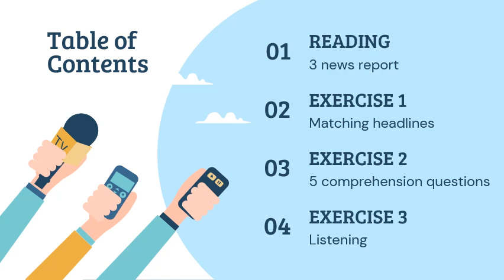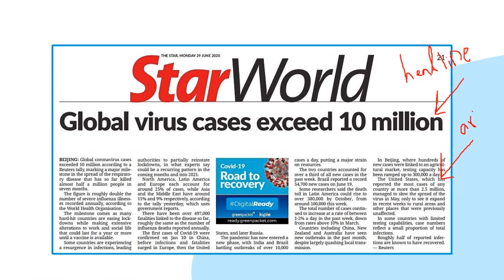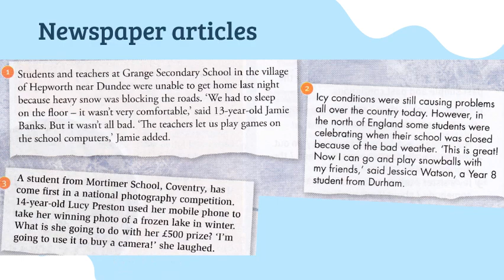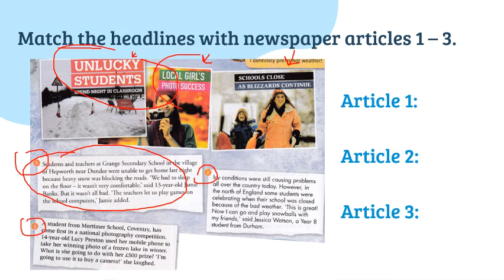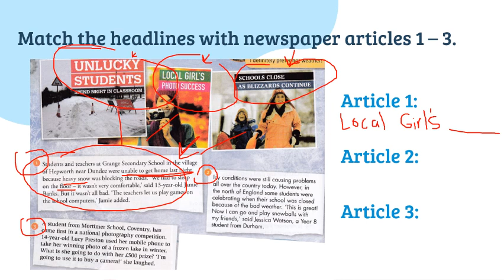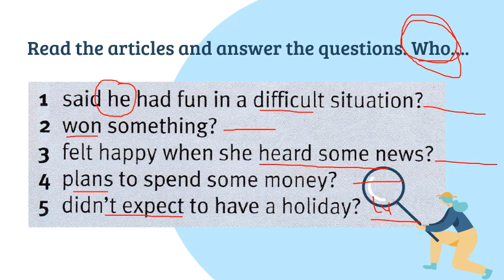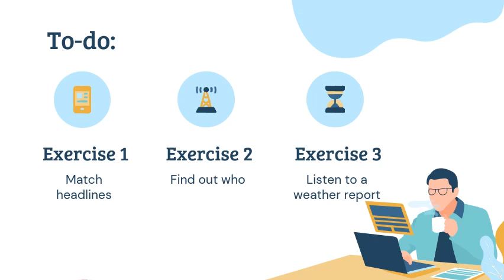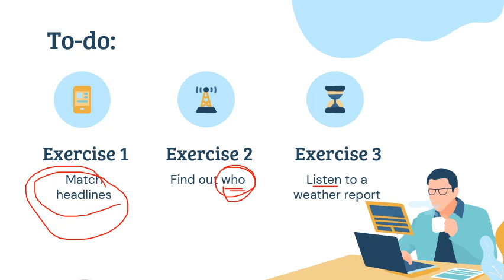PULSE 2 Unit 3: Page 36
This is a lesson based on page 36 in the PULSE 2 textbook.